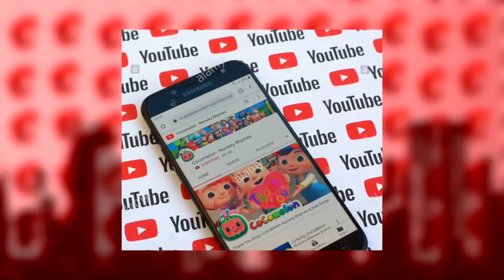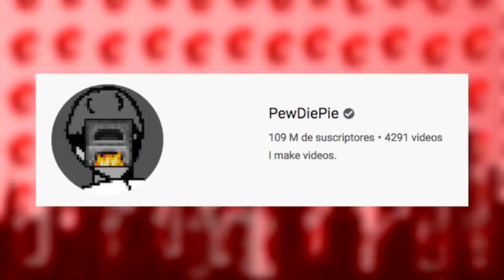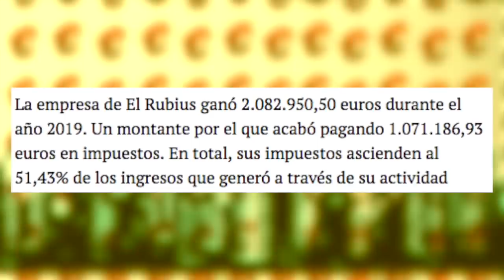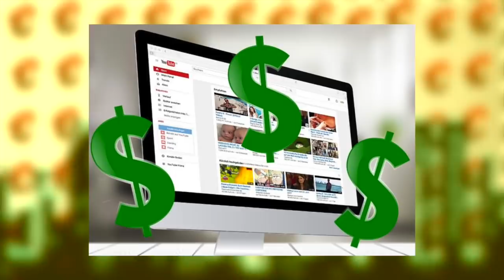FlLTRADO Rubius GANÓ 2 MILLONES Y Le QUITARON El 51% Por IMPUESTOS |Pewdiepie Es BORRADO De Youtube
Temas del video:
00:00 Vegetta incomoda a mayichi y nexxuz
03:20 Pewdiepie borrado de YT
06:41 Rubius perdio el 51% en impuestos